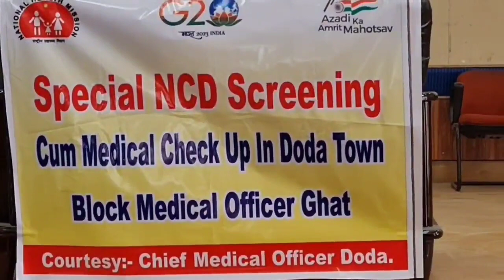Special NCD Screening Cum Medical Check up in Doda Town...